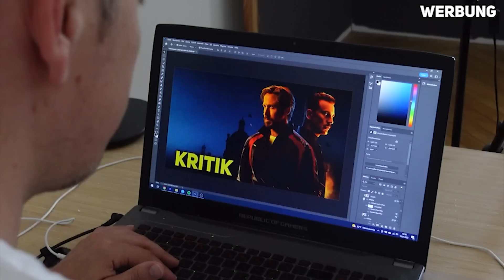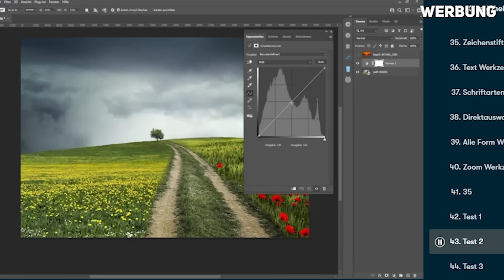Das nächste Netflix-Millionengrab - The Gray Man Filmkritik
Netflix hat nochmal ein bisschen mehr ausgegeben als für "Red Notice" und liefert mit "The Gray Man" den teuersten Film ihrer Geschichte. Und natürlich bedeutet das: der Film ist langweilig, verwackelt und strunzdumm.